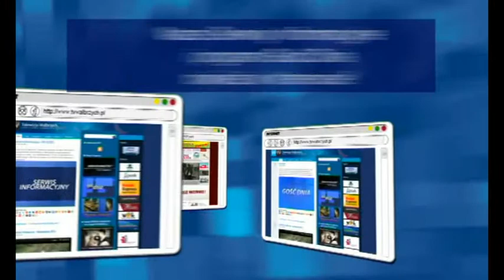Gość Dnia - Jerzy Kosek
Gość Dnia - Jerzy Kosek, Telewizja Wałbrzych